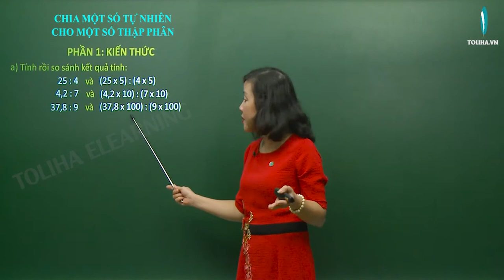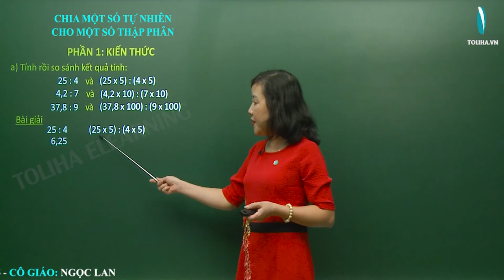Chia Một Số Tự Nhiên Cho Một Số Thập Phân - Toán Lớp 5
a) Tính rồi so sánh kết quả tính:
25 : 4 và (25 x 5) : (4 x 5)
4,2 : 7 và (4,2 x 10) : (7 x 10)
37,8 : 9 và (37,8 x 100) : (9 x 100)
Khi nhân số bị chia và số chia với cùng một số khác 0 thì thương không thay đổi.
CHIA MỘT SỐ TỰ NHIÊN CHO MỘT SỐ THẬP PHÂN